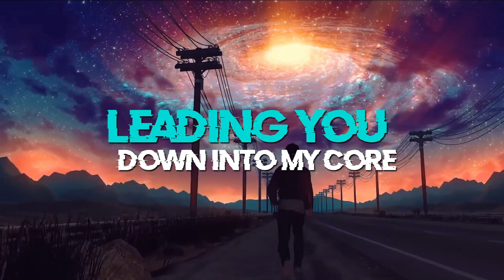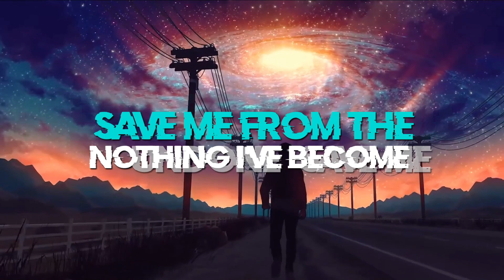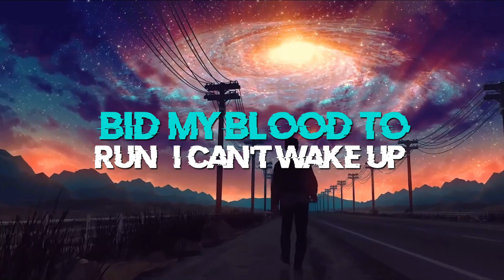Nurettin Colak - Bring Me To Life (Lyric Video)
Nurettin Çolak'ın yeni teklisi BringMeToLife şimdi tüm dijital platformlarda!

Aranje : Nurettin Çolak
Mix-Mastering : Utku Ünsal
Stüdyo : FUME Music

Where I've become so numb

Wake me up inside (save me)
Call my name and save me from the dark (wake me up)
Bid my blood to run (I can't wake up)
Before I come undone (save me)

Bring (bring) me (me) to life

Until you find it there and lead
it back home